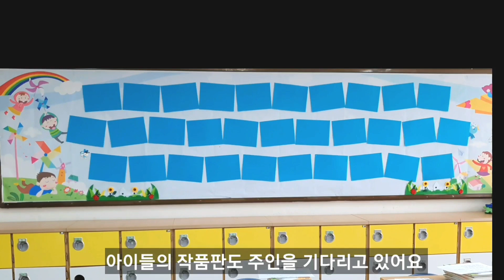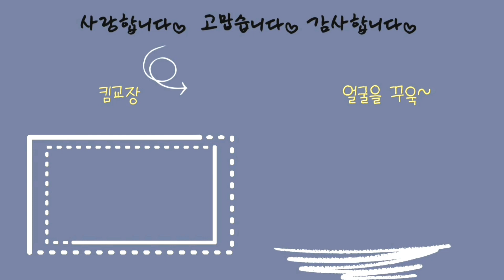[교장샘의 하루] 얘들아,얼마만이니?/ 교장샘의 집밥 반찬 엿보기/ 온라인수업 만반의 준비/눈 시린 벚꽃 함께 보실래요?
안녕하세요?
킴교장입니다.

하룻동안 많은 일들이 있었던 어느  하루 브이로그 입니다.
석 달 만에 처음 아이들을 만난 기쁨
학교에서 먹는 점심시간 집밥 먹방
그리고 선생님들과의 온라인 수업에 대한 협의
중앙공원에서의 벚꽃 맞이 등.

아직도 이렇게 아이들 없는 빈 교정을 지키며 하루하루가 지나가고 있습니다.
우리 선생님들은 오히려 긴장 속에 컴퓨터 앞을 떠날 수가 없네요
아이들과 학부모님들의 질문, 과제 확인 등

하루 빨리 코로나가 안정되어 우리 아이들의 등교를 기다려 봅니다.
모두들 힘 내시고 건강 잘 챙기시기 바랍니다.
감사합니다.
사랑합니다.